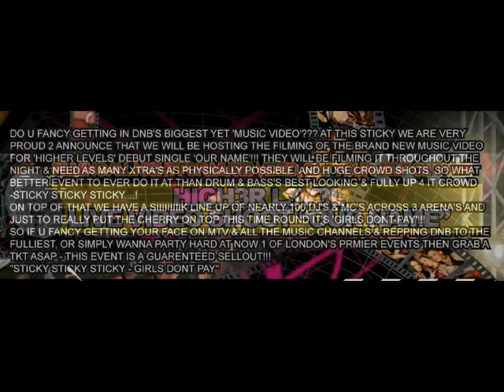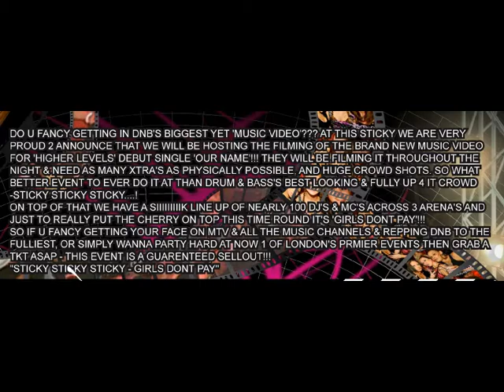STICKY .. GIRLS DONT PAY ..4 DEC SCALA ,,KINGS X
Do u fancy getting in DNB's biggest music video yet??? At this STICKY we are very proud to announce that we will be hosting the filming of the brand new music video for "HIGHER LEVELS" debut sinle "OUR NAME"!! They will be filming it throughout the night & need as many xtras as possibles and huge crowd shots. So what better event to ever do it at than drum & bass's best looking & fully up for it crowd-STICKY STICKY STICKY!

On... top of that we have a siiikkkk line up of nearly 100 djs & mcs across 3 arenas and just to really put the cherry on top this time round its GIRLS DONT PAY!!!
So if u fancy getting your face on MTV & all the music channels & repping d&b to the fullest or simply wana party hard at now 1 of London's premier events then grab a ticket asap - this event is a guarenteed sell-out!!!
"STICKY STICKY STICKY-GIRLS DONT PAY"

ARENA 1: UPFRONT D&B Directed by STICKY

HIGH3R L3V3L LIVE VIDEO SHOOT "OUR NAME"

ARENA 2: D&B | DUBSTEP Hosted by RESISTANCE FAMMO & LAVA RECORDS

Starring CHOPPAH & FATALITY
MCS ATOMIC TEMPO & LITTLE JOE

DJS
INTER - BAMZ - ROB BLAZE - MARCOS VENEZUELA - KURE - MICKY MAFIA - SKATMAN'B - DRACZ - SQUINT EASTWOOD

MCS
DVS - RICOCHET BANTON - HEKTIC - RINSA - STYLE-ONE - DEEZA - STARZ - MISSY'N - K-NYNE - KID

DJS
ALF-E - REKLESS - UNIX - ROBBIE'G - ROBBO - KATCH - ILL FIGURE - DUSTY

MCS
J.O.K - NUCLEAR - DECOY - BOXER - WALKER - FROSTA - PETITE - IRIE - SNYPA

ARENA 3: UPFRONT D&B | JUNGLE Directed by DOUBLE TROUBLE & PLATINUM

DJS
S.O - RAGGO - MR SCIENCE - R KID - VIP - RERUN - JAMMA - ULTRA EGO - JASON F - SWAY B2B EPIC

MCS
SPEACH - RIGZ - STYLE1 - THUNDER BANTON - TT ACE - B KIND - TRAUMATICK

DJS
SUBLOW - NOSHAD'D - HATCHET HARRY - I.C - TOMMY 12 - ADVANTAGE - CAUTIOUS - WOBBLA - DREK'E - MENACE - KEZMAN B2B SIMBAD

MCS
BADBOY B - HERBALIST - RIDAGATOR - LINDEN'D - N1 - GENIE - BUNNAGE - ROADRUNNER - BENNY B

BEST VENUE IN LONDON | 100K BOOMING SOUND | LAZOR & LIGHT SHOW | 3 ARENAS | VIP BAR & LOUNGE | FULLY LICENSED BARS UNTIL 6AM | SMOKING COURTYARD | VISUAL SCREENS | PROFESSIONAL STAGE DANCERS | PROFESSIONAL PHOTOGRAPHER | CASH MACHINE | FAST QUEING SYSTEM | SHOT GIRLS | CLOAKROOM | FREE TSHIRTS | FREE CDS | FREE WHISTLES & HORNS | FREE GIVEAWAYS & SUPRISES COURTESY OF SHABBA

-1st 150 ONLY £10 [NO BOOKING FEE]
-NORMAL TICKETS £13.50 + BOOKING FEE | MORE ON THE DOOR

TICKET AGENTS:

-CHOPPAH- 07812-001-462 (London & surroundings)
-LITTLE JOE (East London & Bucks) 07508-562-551
-FATALITY (South & East London) 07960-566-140
-ATOMIC TEMPO (North & West London) 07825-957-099

LADIES ADMISSION:

-COMPLETELY FREE BEFORE 11PM- NORMAL ADMISSION FEES THEREAFTER

-AVAILABLE ONLY BY CALLING 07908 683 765 PRICED @ £25 (NO BOOKING FEE)
-VIP TICKETS INCLUDE: VIP TREATMENT, VIP WRISTBAND, ACCESS TO PRIVATE VIP LOUNGE & PRIVATE BAR WHICH OVERLOOKS THE MAIN ARENA, QUE JUMP-STRAIGHT TO THE FRONT, PLUS 2 FREE CDS.

DRESSCODE:

-GLAM & SEXY | STRICTLY NO HATS/ CAPS OR CLOTHING WITH HOODS | NO TRACKSUITS | THIS EVENT IS DIRECTED AT LADIES SO GENTS DRESS TO IMPRESS
-INFO & GUESTLIST: 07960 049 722

NEED A LIFT ? GET THE COACH!!!

LEAVING FROM ALL OVER ESSEX & SUFFOLK | STRAIGHT TO THE EVENT & RETURNING AFTER! FOR CHEAP COACH & ENTRY ALL IN 1 TICKETS & INFO CALL ANT: 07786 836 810 OR BEN: 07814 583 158

-HIGH3R L3V3L & STICKY MERCHANDISE
-CD PACKS FROM LAST 2 EVENTS + TSHIRTS ON SALE NOW FROM ALL USUAL OUTLETS & RAVESHOP.CO.UK